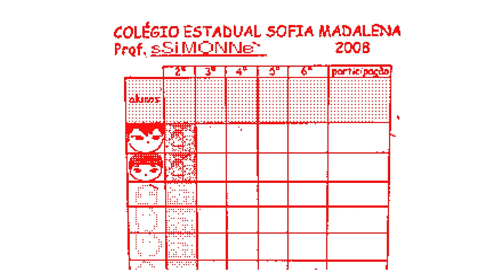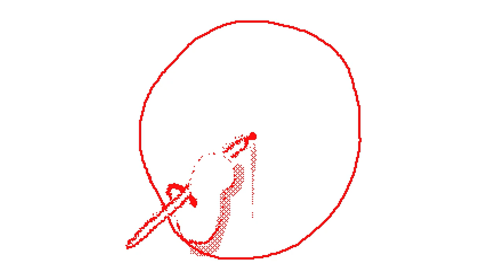Falta In Focco (2023) | Curta-metragem Animado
| No Colégio Estadual Sofia Madalena, uma estudante do ensino fundamental percebe a ausência de seu melhor amigo na sala de aula. Sentindo a falta de seu colega, ela então decide resolver o problema com as próprias mãos.

Curta-metragem Animado Produzido inteiramente no Flipnote Studio 3d - Nintendo 3DS.
Animação Curta-metragem produzida por Aysha Piovesani para a exposição A Hora Do Recreio, de Lai Borges, que aconteceu no Espaço Força E Luz, Galeria Incidente, Porto Alegre, Brasil
Música por: *zamba ( @pindoramania )

a/2024